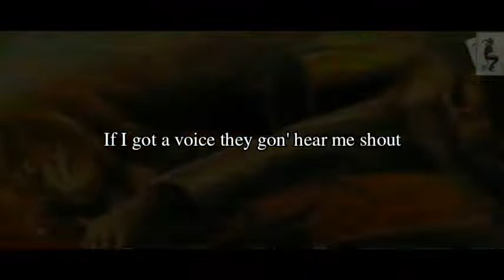🎴SAKI NIKAIDO🎴|(Struggle)|『Amv edit』|Zombieland saga.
➥Aquí sinceramente subo contenido "Amv" de anime,espero que les guste mis proyectos que siempre lo hago y con esfuerzo al igual que apoyo.

➥Si te gusta mi contenido del esfuerzo que hago con los amvs de animes,apoya a mi canal a crecer suscribiéndose,compartiendo a tus contactos o a tus redes sociales y dándole links a mis proyectos.

➥Se los agradecería de corazón,ya que con esfuerzo y con entretenimiento disfruten de mi canal.

➥Si les gustaría que haga algún proyecto amv de edición,díganmelo en los comentarios y las anotare en mis notas,muchas gracias por su atención.

Non-profit, educational or personal use tips the balance in favor of fair use COPYRIGHT DISCLAIMER THIS IS MADE I AM MAKING NO PROFIT OFF OF THIS VIDEO ALL RIGHTS GO TO FUJI TV, TOEI ANIMATION, AKIRA TORIYAMA, AND SHUEISHA INC

  ♠メDA UN BUEN LIKEメ♠

Firma:
「で音楽 余すッ」
『D.E.Ø.X AMVSッ』